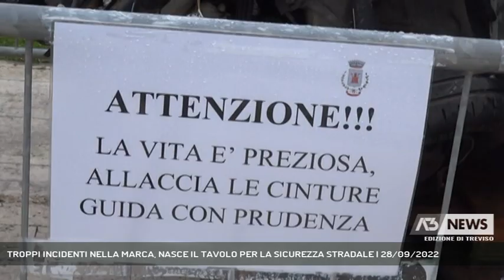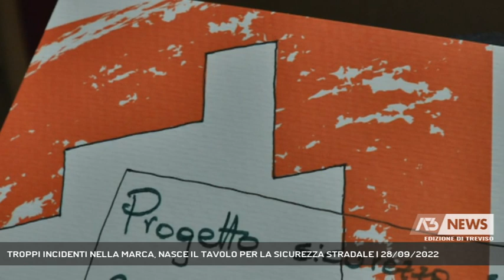TROPPI INCIDENTI NELLA MARCA, NASCE IL TAVOLO PER LA SICUREZZA STRADALE | 28/09/2022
A3 NEWS Treviso 28/09/2022 - TREVISO - E' nato ufficialmente oggi dopo mesi di lavoro il "Tavolo per la Sicurezza stradale" della provincia di Treviso: Prefettura, forze dell'ordine, enti locali, Ulss, associazioni tutti schierati per limitare la piaga degli incidenti stradali.  || Ridurre gli incidenti stradali, diminuire i costi sociali, sanitari ed economici, educare la popolazione, soprattutto i più giovani. Gli obiettivi sono molteplici, ma il fine è solo uno: eliminare, o quanto meno lenire, la piaga dei morti e dei feriti sulle strade della Marca. Sullo sfondo l'estate più nera del recente passato con decine di morti.Come a fine anni 90 si era intervenuti sulle infrastrutture, oggi bisogna agire in particolare sui comportamenti.Da qui il Tavolo per la sicurezza stradale presentato al Sant'Artemio, nato dalla sinergia di Provincia, Ulss 2, Conferenza dei sindaci, Prefettura, forze dell'ordine, accanto a numerossissime associazioni del territorio, compresi i locali da ballo.La Task force si suddividerà in 4 gruppi di lavoro, uno a favore dei feriti e dei sopravvisuti, un secondo a supporto dei familiari delle vittime. Un terzo gruppo si occuperà di sensibilizzazione e formazione, un quarto del miglioramento della viabilità.Resta la necessità di trovare un giusto mix tra prevenzione e repressione.Il progetto è aperto. Tutte le informazioni per partecipare sono reperibili sul sito - Intervistati STEFANO MARCON (Presidente Provincia Treviso), ROBERTO FAVA (Consigliere provinciale delegato alla Sicurezza stradale), ANGELO SIDOTI (Prefetto di Treviso) (Servizio di Cristian Arboit) - Segui Antenna Tre anche sul digitale terrestre! Visita il sito